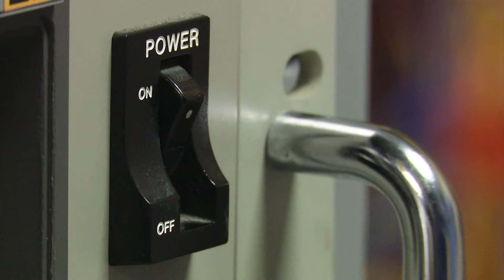Pat Kennedy full speech at 1996 Democratic National Convention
Watch Pat Kennedy's full speech from the third day (August 28, 1996) of the 1996 Democratic National Convention.